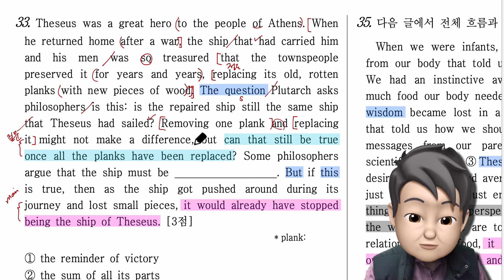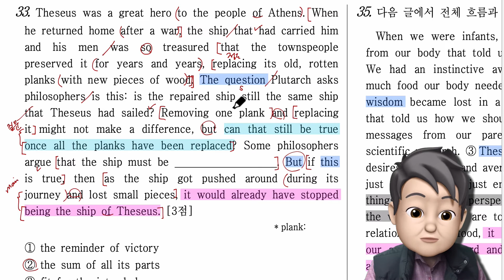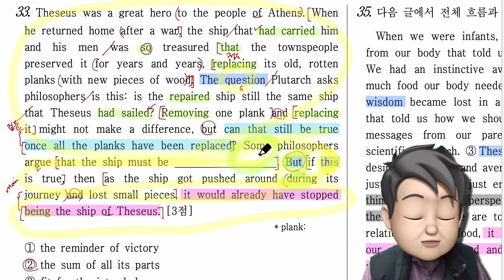2019년 고2 3월 영어 모의고사 33번